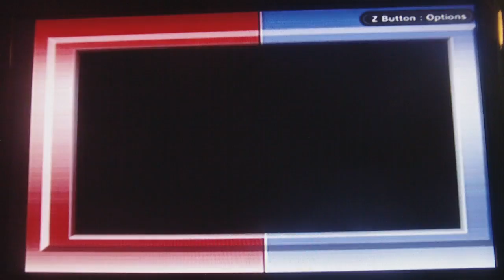Pokemon Sapphire - Part 27 - He changes forms depending on the forecast :O